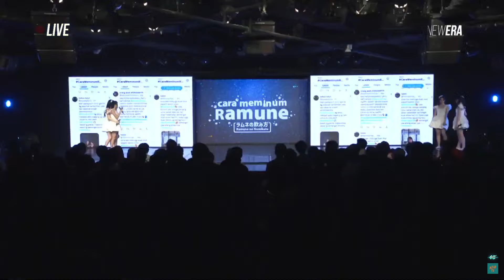MC STS Gracie - Ramune no Nomikata JKT48 (Cara Meminum Ramune) - Minggu 20 Oktober 2024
Ramune no Nomikata JKT48 (Cara Meminum Ramune)

Performing Member :
Aurellia, Dena Natalia, Desy Natalia, Febriola Sinambela, Gabriela Abigail, Gita Sekar Andarini, Grace Octaviani, Greesella Adhalia, Indah Cahya, Jessica Chandra, Jesslyn Elly, Kathrina Irene, Marsha Lenathea, Michelle Alexandra, Mutiara Azzahra, Raisha Syifa